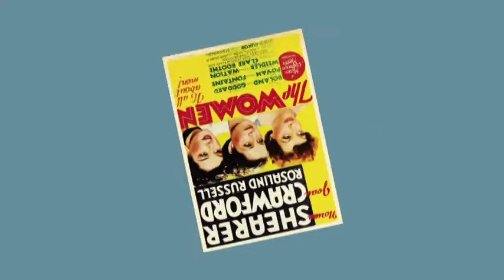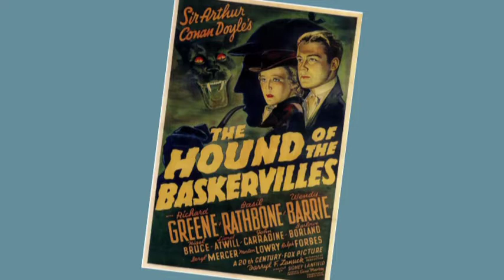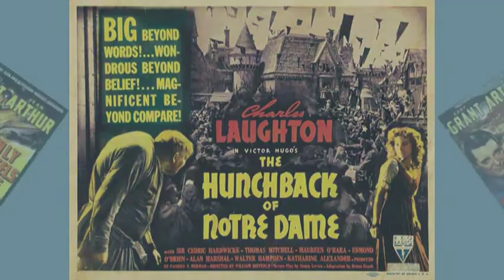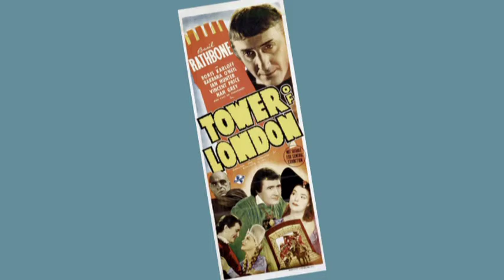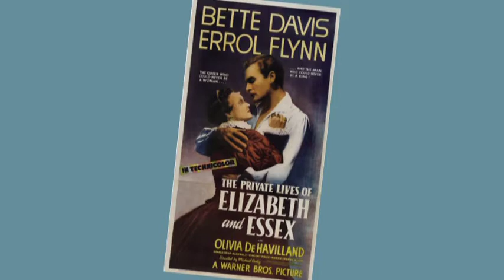Movie Posters Of 1939